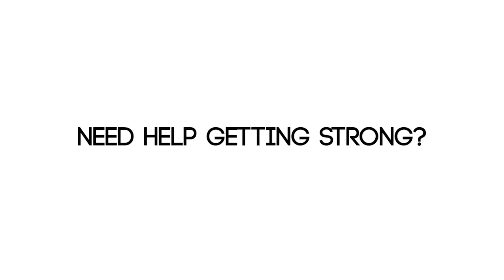The 3 Mechanisms Of Hypertrophy - 243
to learn more.